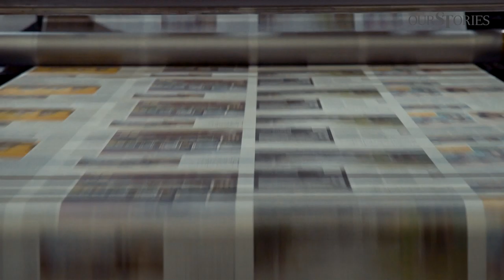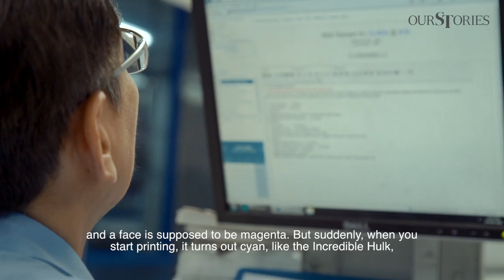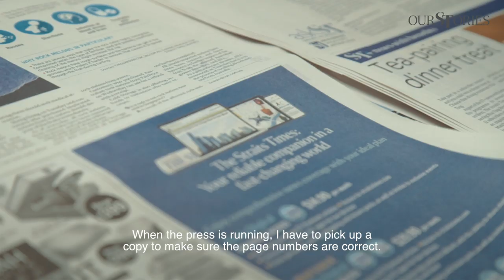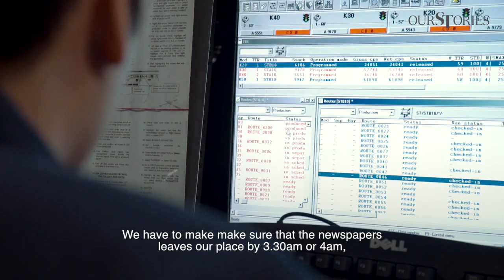Printing newspapers from dusk till dawn | Before 10am | The Straits Times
Journalists rush to send their stories to print on a tight deadline - and so do their colleagues at the printing press.

Staff at Singapore Press Holdings' (SPH) printing facility toil through the night so that readers can get the news fresh off the press before the sun rises.

Among them is senior production manager K. Seharan, whose 12-hour days start at 5.30pm and ends at dawn.

The Before 10am series zooms in on people who start work before or at sunrise.